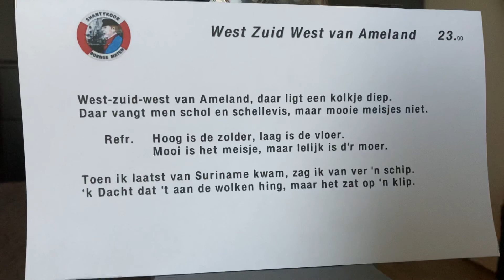Shanty: “West Zuid West van Ameland” 🎶🪗🎶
Mannen van het Twents Shantykoor Bornse Maten: alvast de spieren en stembanden losmaken??? 🎧🎤🪗